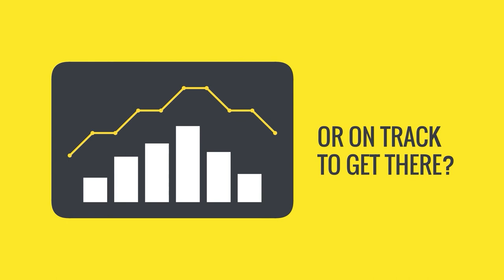Tom Olive -- Using numbers to align teams and drive growth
As leaders, we're continually teaching and coaching our teams. Today’s guest has done that for years as a top executive and now he’s doing it in the classroom.

Tom Olive has been the CEO at a nutrition products company, an automotive textile manufacturing company, and most recently, at a large fuel distributor.

Tom’s background is in accounting and finance, and in this episode of The Clarity Advisors Show, he and host Ken Trupke talk about using numbers to help align and engage his teams to drive business growth and success.

Timestamps
(01:02): Moving from the boardroom to the classroom
(02:22): Tom’s previous roles and responsibilities
(05:01): Lessons learned from mistakes
(07:37): Importance of vision and mission
(13:14): Connecting with people so they buy in emotionally
(16:23): How things have changed over the decades
(18:36): Recruiting and retaining talent
(21:20): Advice for leaders who want to grow and build a team
(25:10): Recommended listening and reading
(26:58): Connecting with Tom Olive

Episode quotes
“I've really come to appreciate that you need to have the right horse for the right course.”

“The first thing you have to do as a leader is to establish clarity -- the vision and mission, and I use those two words together.”

“You need to develop a three- to five-year plan. Some folks like to think longer than that. I think the world's pretty dynamic these days, so trying to envision much further out than that, I personally struggle with.”

“If they want to leave, they're going to leave. So, we might as well get the best out of those folks while they're with us and maybe along the way they'll see more opportunities and they'll be around with us for a while longer.”

"CEO Excellence: Six Mindsets That Distinguish the Best Leaders from the Rest" by Carolyn Dewar, Scott Keller, Vikram Malhotra